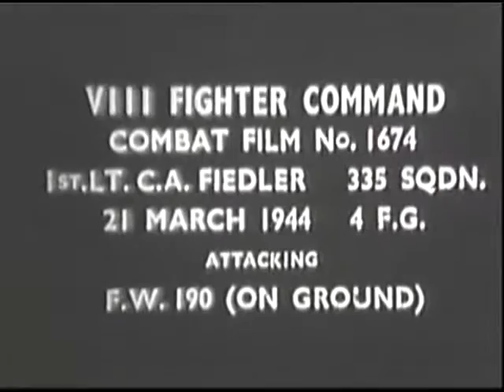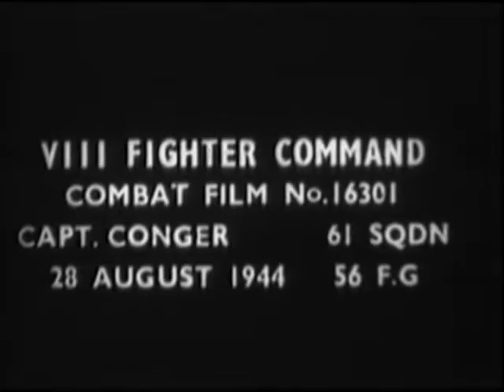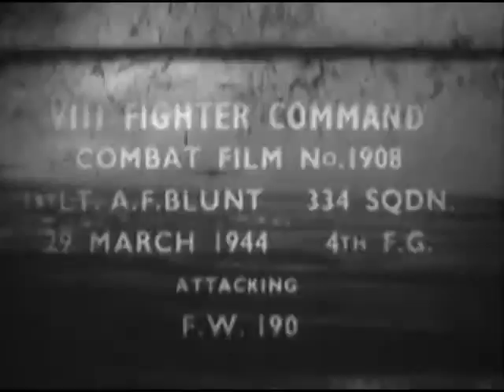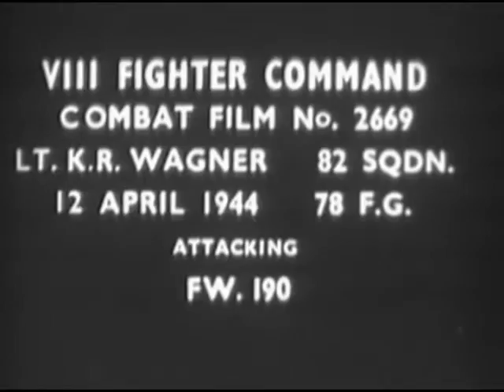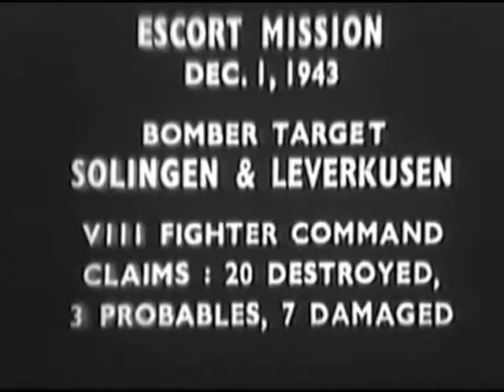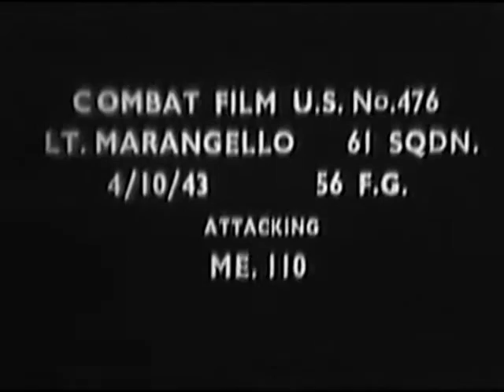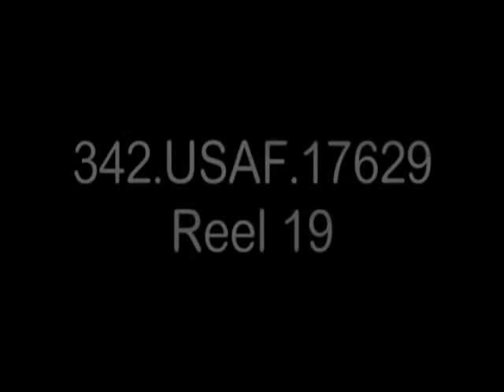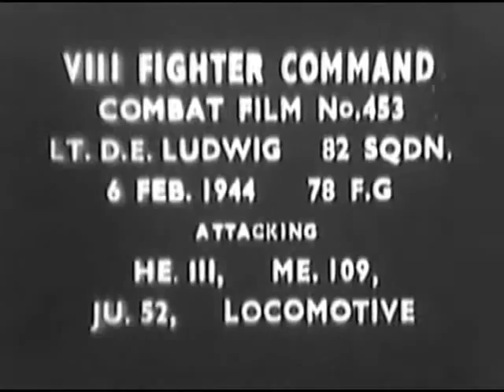Very rare (silent) gun camera footage of the Eighth Air Force, VIII Fighter, VIII Air Support.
This is a very rare ( Silent ) gun camera film that was found in the National archives of the 8th AirForce and their many battles. Established on 22 February 1944 by the redesignation of VIII Bomber Command at RAF Daws Hill in High Wycombe, England, the Eighth Army Air Force (8 AAF) was a United States Army Air Forces combat air force in the European Theater of World War II (1939/41–1945), engaging in operations primarily in the Northern Europe area of responsibility; carrying out strategic bombing of enemy targets in France, the Low Countries, and Germany;[4] and engaging in air-to-air fighter combat against enemy aircraft until the German capitulation in May 1945. It was the largest of the deployed combat Army Air Forces in numbers of personnel, aircraft, and equipment.